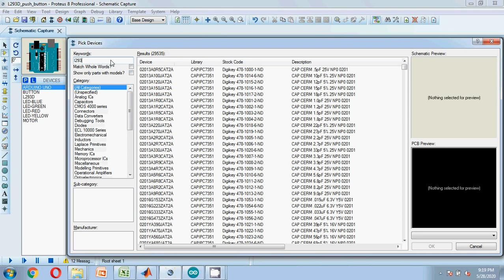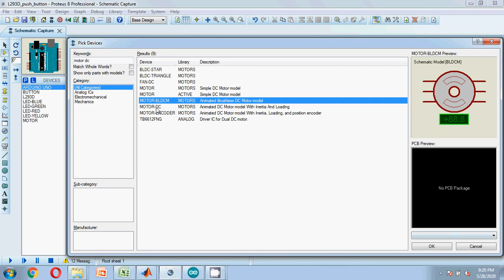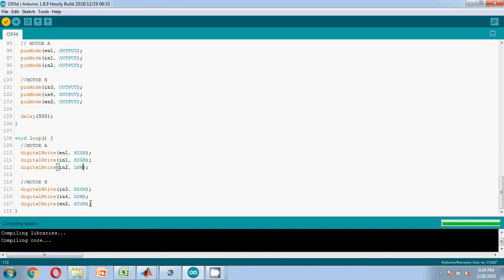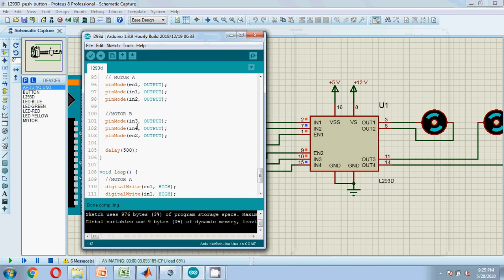Elektronika Industri - Simulasi motor DC dengan Driver L293 dengan Arduino di proteus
Video ini menjelaskan tentang simulasi motor DC dengan driver motor L293 menggunakan arduino Uno di softwore simulasi proteus.